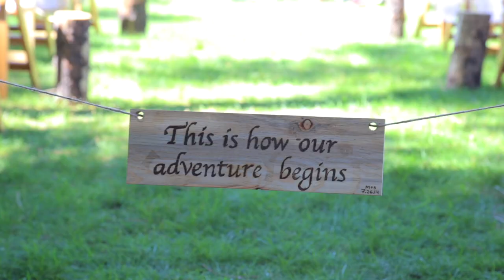Roothead Studios: Wedding Video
A compilation of Roothead weddings.